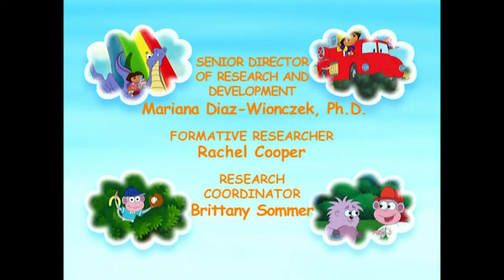Dora L'esploratrice (Stagione 6) Sigla d'apertura e chiusura